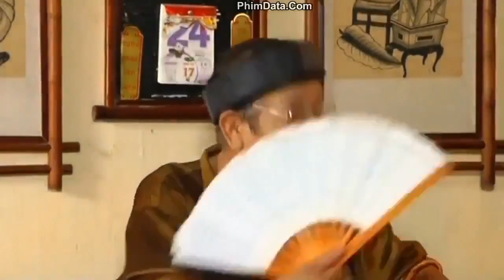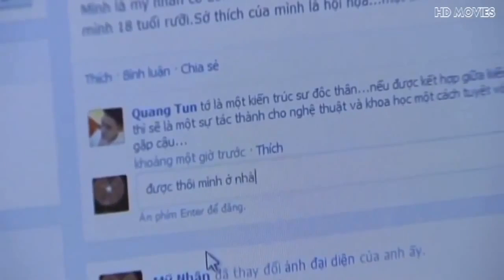Xem Phim Thầy Lang Hài Tết 2015 Tập Full H2D+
Hài tết Quang Tèo - Giang Còi 2015